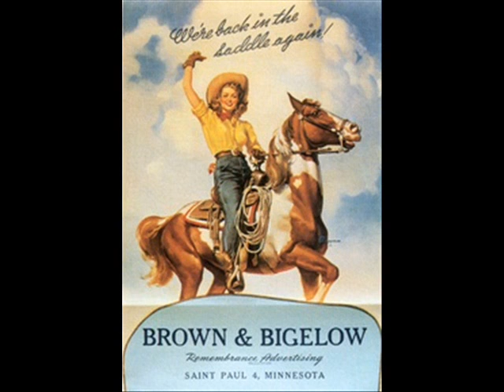Where There's a Thrill There's a Way (c) Nick Fox 1997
Pete Zorn singing. Musicians include Richie Brunton, B.J.Cole, Pete Zorn, Bobby Valentino & Nick Fox (piano), Bob Jenkins. Produced by Nick Fox & Jono Twycross.